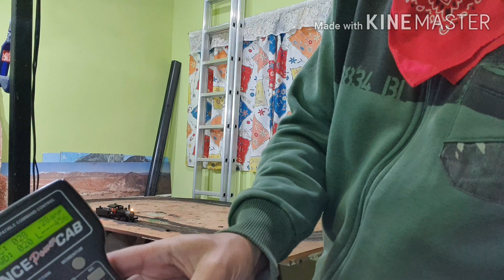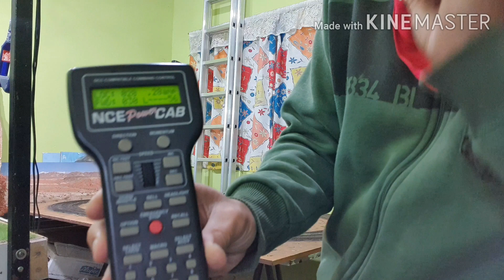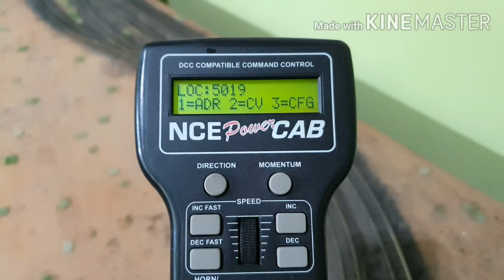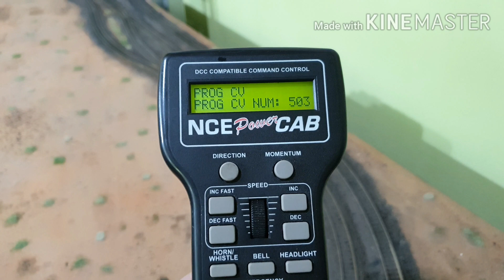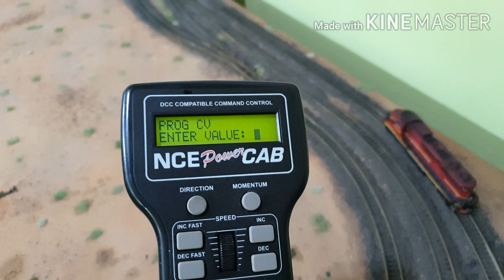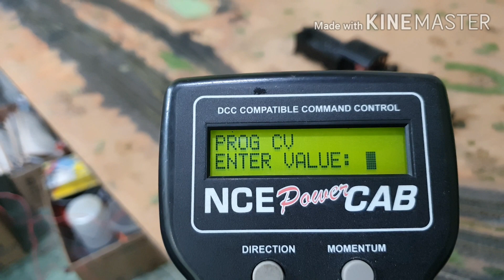Recurso DDE - Soundtraxx Tsunami 2.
Com este recurso a locomotiva "sente" a carga, aclives e declives, alterando automaticamente o som correspondendo ao esforço!